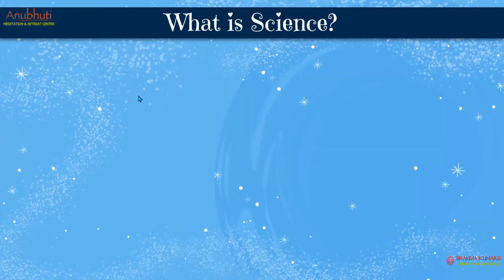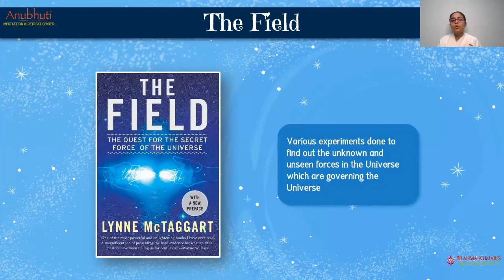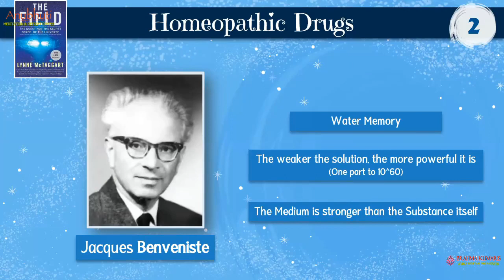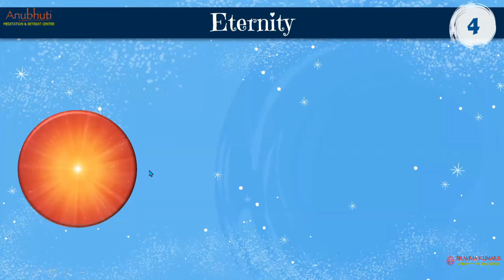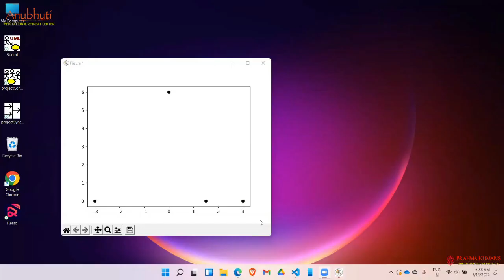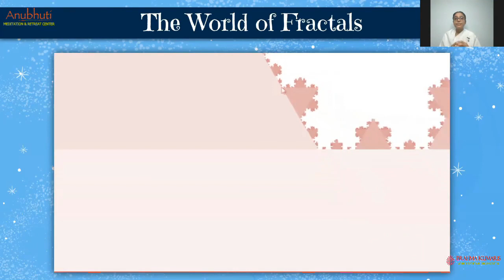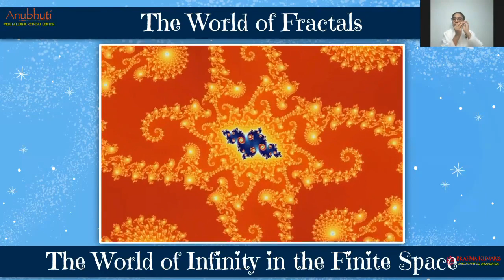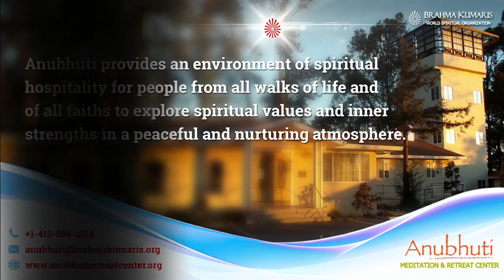GOD A Mathematician - परमात्मा गणितज्ञ - 02 || BK Kratididi || Anubhuti Meditation Center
GOD My Companion - परमात्मा जीवन साथी - 02  ||  BK Kratididi  ||  Anubhuti Meditation & Retreat Center